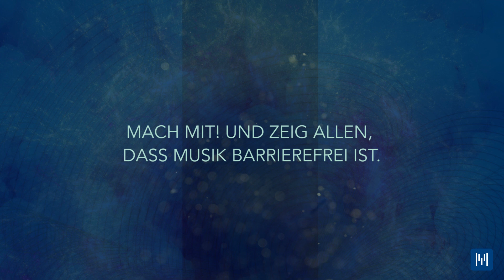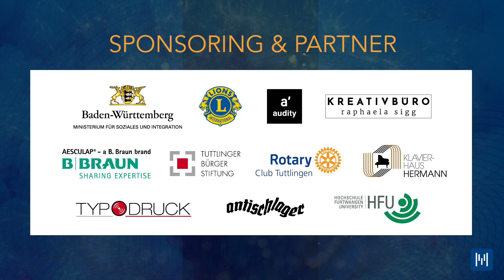TRAILER Musikwettbewerb Grenzenlose Konzerte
NEWS: Einsendeschluss auf den 11. Juni 2021 verschoben. Musik-Wettbewerb Grenzenlose Konzerte 2021. Klicke auf unsere Website, suche dir dort ein Video aus. Singe dazu, spiele dazu oder mache einen Remix. Reiche dein Video bis zum 11. Juni 2021 (vormals 31. Mai 2021) ein und gewinne tolle Jury- oder Publikumspreise.

Der Online-Musik-Wettbewerb Grenzenlose Konzerte 2021 ist Teil der Initiative "Musiklusion - Barrierefreies Musizieren mit digitalen Medien" von Andreas Brand an der Lebenshilfe Tuttlingen. Frei nach dem Motto "Verwandle den Lockdown-Mood in Kreativität" fördert der Wettbewerb den musikalischen Austausch über institutionelle Rahmenbedingungen hinweg und richtet sich an Menschen, egal welcher ethnischen Herkunft und/oder sozialem Hintergrund.

Maßgeblich gefördert von Ministerium für Soziales und Integration Baden-Württemberg i.R. der Förderlinie "Impulse Inklusion".